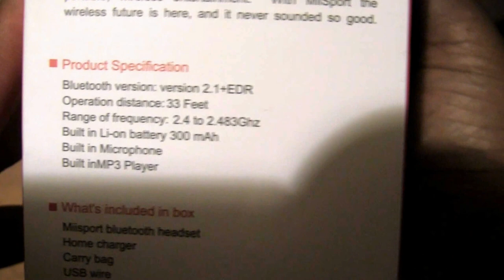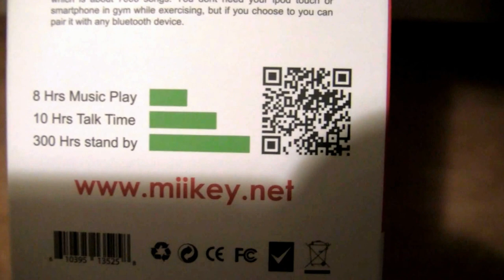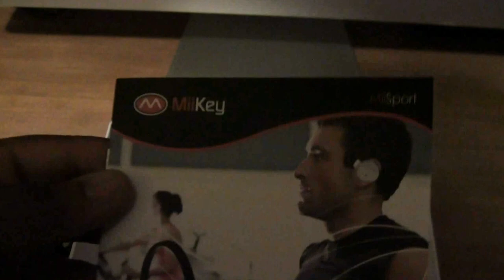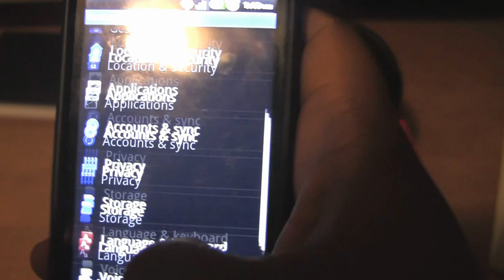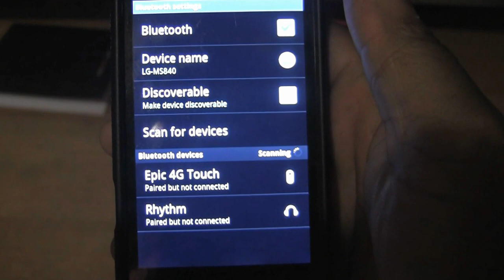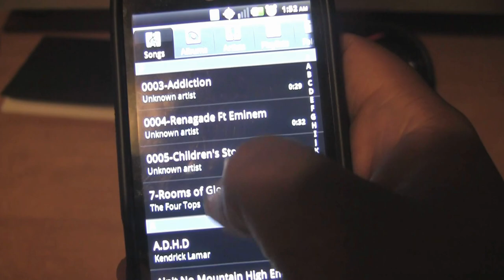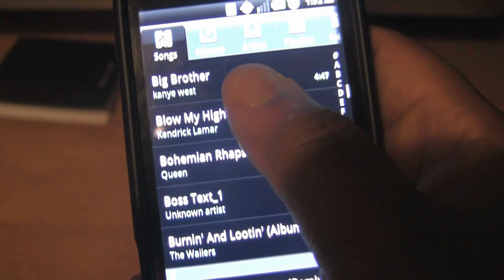Unboxing MiiSport by Miikey